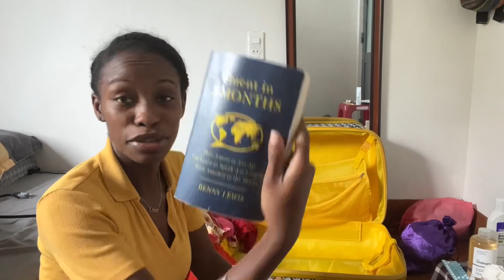Getting My Life Together Living in Vietnam | Day in the Life | Vlog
I've been living in Vietnam for over a month and I still haven't unpacked! I'm trying to get my life together and you can come along on this day in the life style vlog. I have a new intro in this video and you're even getting a sneak peek of my house here in Vietnam! I hope you enjoy!